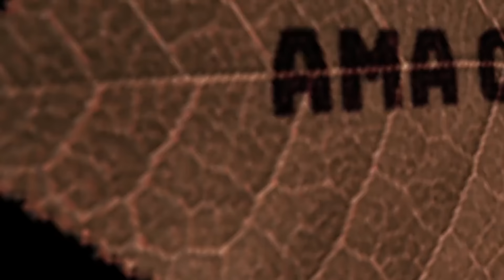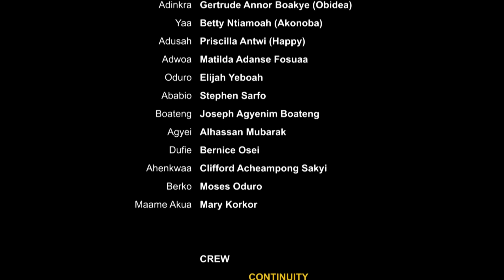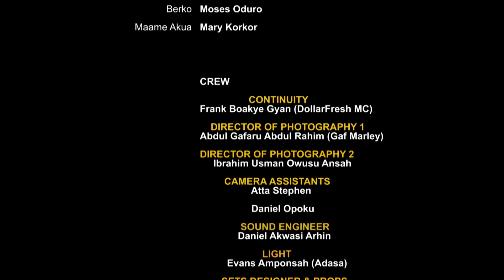SINTO SO1 EO11